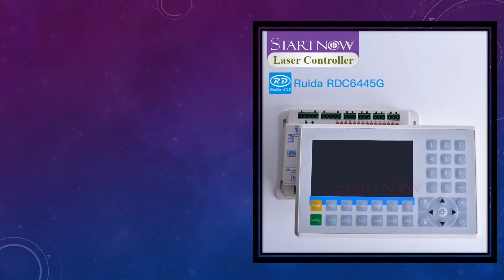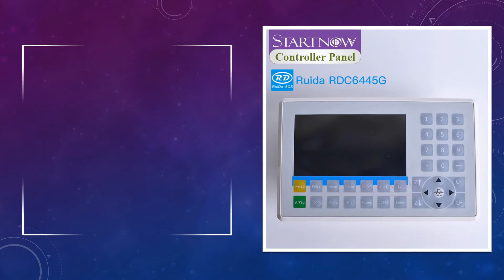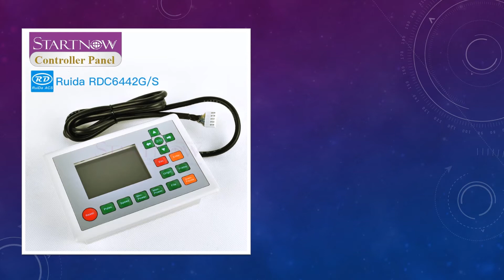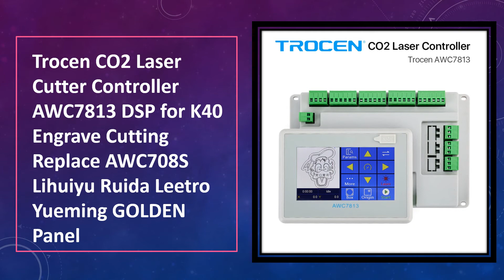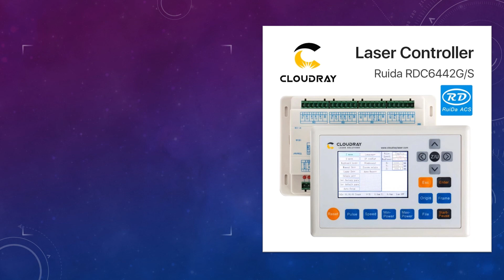Top 10 Best Co2 Laser Controller Review in 2021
Top 10 Best Co2 Laser Controller Review in 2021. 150 Best Co2 Laser Controller on AliExpress

01. Cloudray Ruida RD RDC6442G Co2 Laser DSP Controller for Laser Engraving and Cutting Machine RDC 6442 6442G 6442S

02. Trocen AWC7813 AWC708S Co2 Laser Controller System for Co2 Laser Engraving Cutting Machine Replace 7AWC708C Lite ruida Leetro

03. Trocen CO2 Laser Cutter Controller AWC7813 DSP for K40 Engrave Cutting Replace AWC708S Lihuiyu Ruida Leetro Yueming GOLDEN Panel

04. Trocen AWC7813 CO2 Laser Controller System DSP for Co2 Laser Engraver Cutting Machine Replace Ruida Leetro RDC6442 rdc6445 Panel

05. Trocen AWC708S AWC7813 Co2 Laser Controller System for Co2 Laser Engraving Cutting Machine Replace AWC708C Lite ruida Leetro

06. Laser Controller CO2 Ruida 6442G RDC6442G CNC Motherboard System Laser Control Card For Laser Engraving Machine RDC 6442S Panel

07. Laser DSP Control Board System CO2 Laser Machine Controller Ruida RDC6445G RDC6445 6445 CNC Cutting Display Panel Replace 6442G

08. WaveTopSign Trocen AWC7813 Co2 Laser Controller System for Co2 Laser Engraving and Cutting Machine

09. Laser DSP Control Board System CO2 Laser Controller Ruida RDC6445G RDC6445 Laser Machine CNC Cutting Display Panel Replace 6442G

10. Ruida RDC6442 RDC6442G Laser Machine Controller for Co2 Laser Engraving Cutting Machine Upgrade RDC6442S RDC6442